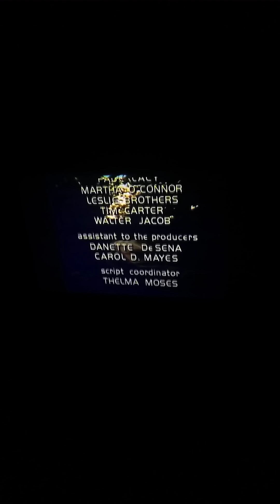Sesame Street Episode 2690 Ending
From 1990 Luis Announces The Sponsors A J 0 End Credits CTW Slogan Children's Television Workshop